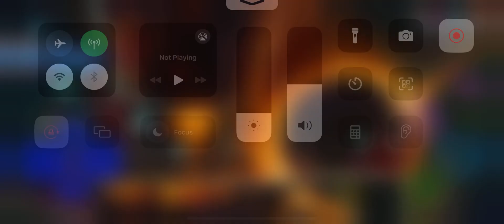Ezio Brawlball Brawlhalla